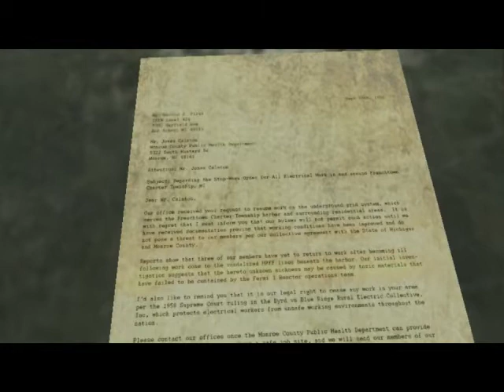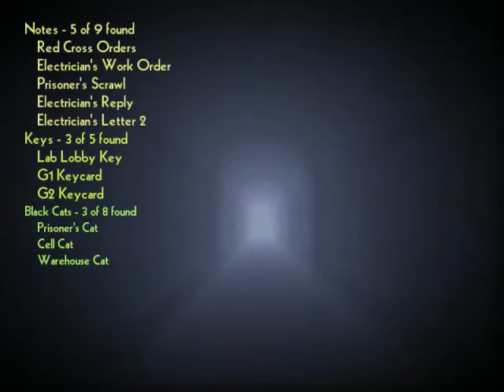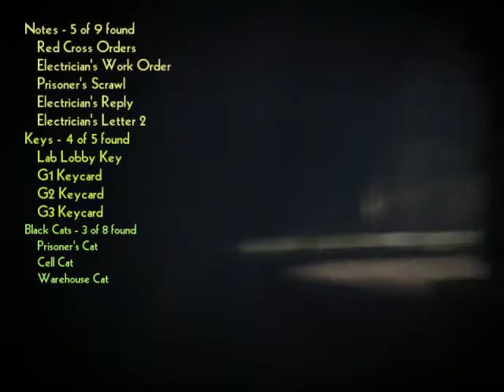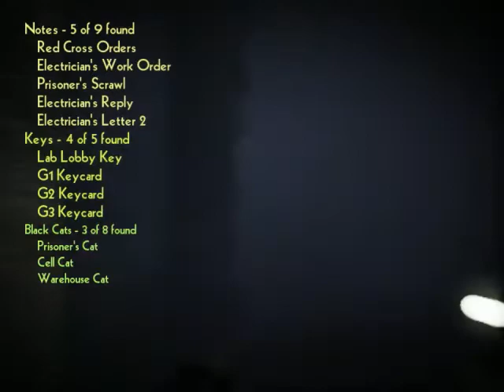Let's Play Together: Erie #002 - Free Horror Game *Complete* [German]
Hi Leute. Wie ihr seht hatten wir ziemlich viel Spass bei diesem Spiel.
Fazit: Download, spielen, Spass haben, obwohl es ziemlich einfach gehalten ist.
Klickt doch bitte auf den "Abbonieren-Button", wenn es euch gefallen hat.